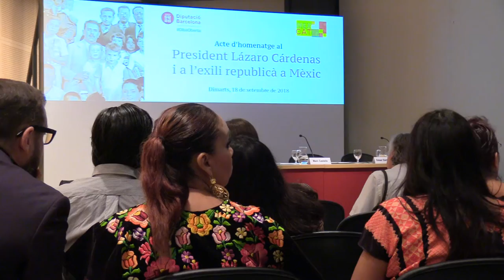Homenatge al president mexicà Lázaro Cárdenas i a l'exili republicà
El president de la Diputació de Barcelona, Marc Castells, ha participat el dimarts 18 de setembre de 2018 a la seu de la Diputació, a l'acte d'homenatge al president mexicà Lázaro Cárdenas (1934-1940) i a l'exili republicà, organitzat per Mexcat. A l'acte hi eren el president de l’Associació Mexcat, César Cárdenas, i el fill del president Lázaro Cárdenas, Cuauhtémoc Cárdenas.